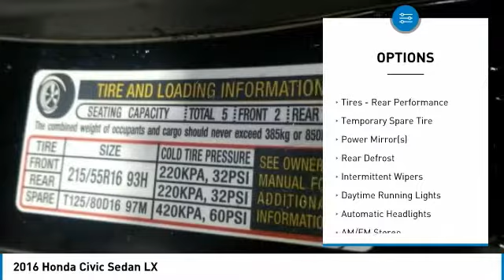2016 Honda Civic Sedan 520040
2016 HONDA CIVIC SEDAN Windsor Locks, CT
Stock# 520040

Pick up this Black 2016 Honda Civic Sedan, available today. Featuring Automatic transmission, it has 28430 miles. This could be the one you've been searching for.